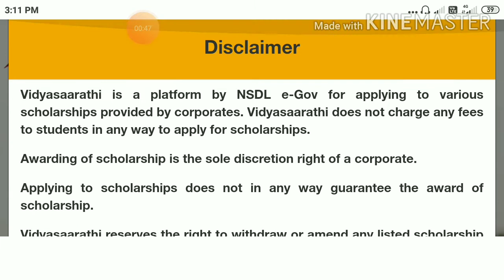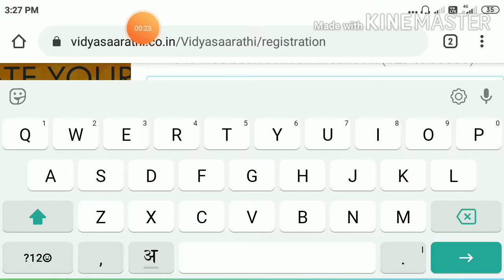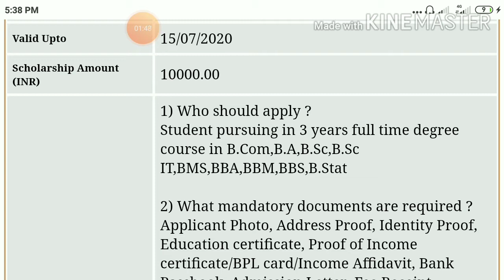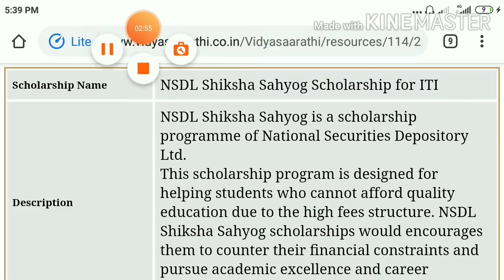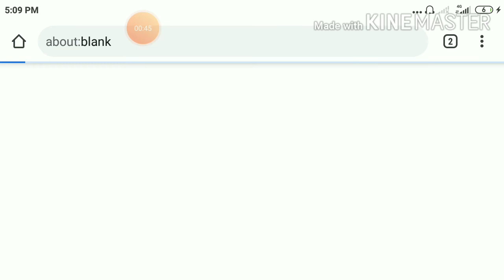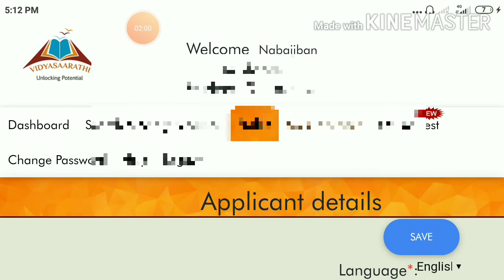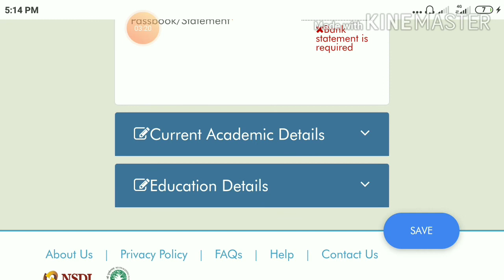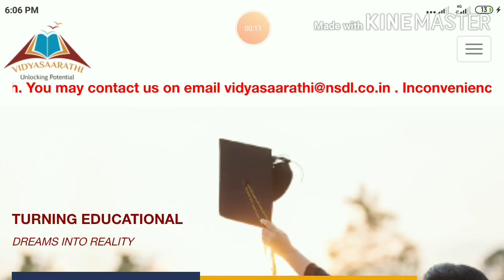Scholarship for class 11 to graduate 2020 | nsdl scholarship 2020 | nsdl scholarship apply online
scholarship for class 11 to graduate 2020 | nsdl scholarship 2020 | nsdl scholarship apply online 2020

In this video i am going to show you to all about nsdl scholarship application process 2020.nsdl providing total 4 scholarship class 11 to graduate and also under graduate.in this video i am going to discuss about types of eligibility and criteria and many more like documents,qualification etc.